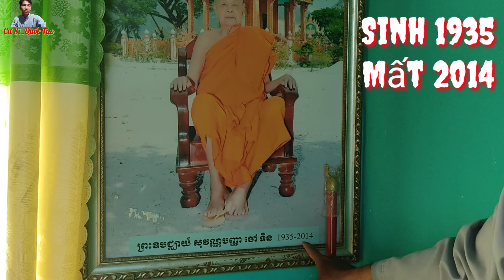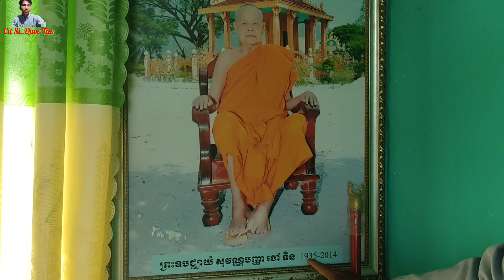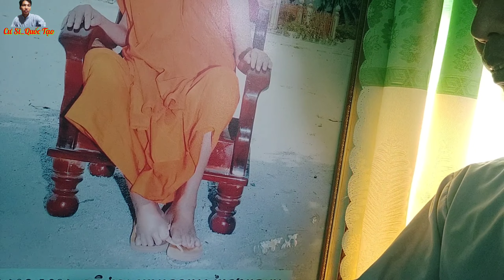Phát Hiện Vị Sư Chết 7 Năm,Xác Không Phân Hủy,Như Đang Nằm Ngũ.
SƯ CHẾT 7 NĂM KHÔNG PHÂN HỦY VÀ NHỮNG ĐIỀM LÀNH CỦA CHÙA..RẤT MỚI LẠ  NHỮNG J BẠN CHƯS BIẾT